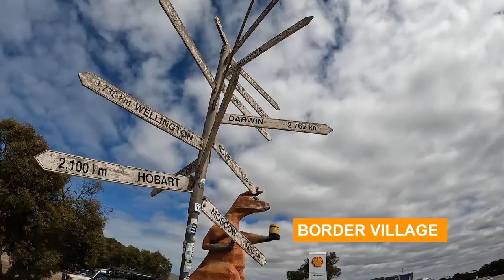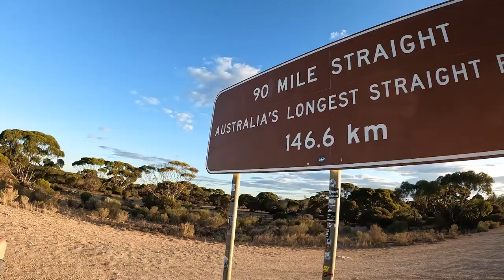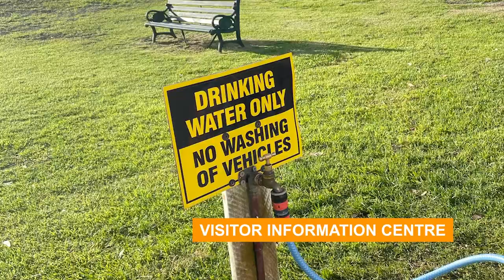Ep3 Esperance to Perth Part 1 - Featuring Border Village, Cape Le Grande, Lucky Bay and Esperance.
Episode 3 - Part 1 of our 3 month adventure road trip exploring Australia from Sydney. In this video we go from Esperance to Perth including Border Village, Cape Le Grand - Frenchman Peak, Lucky Bay Campground and Esperance.

We show you were we stopped and camped along the way during the Nullabour.

Feel free to send us any comments or questions you might have.